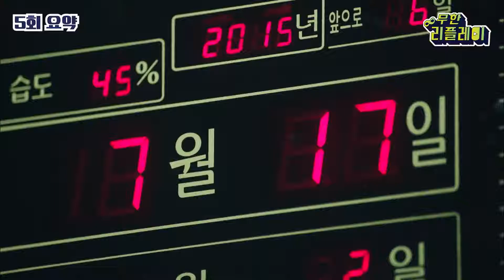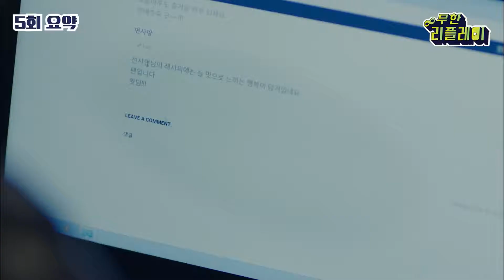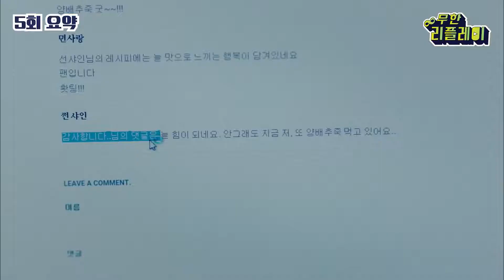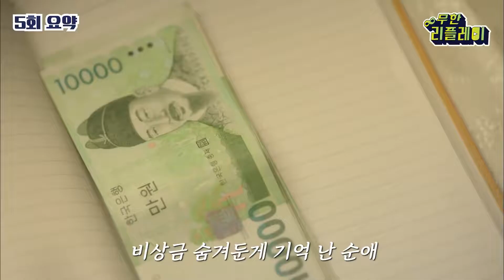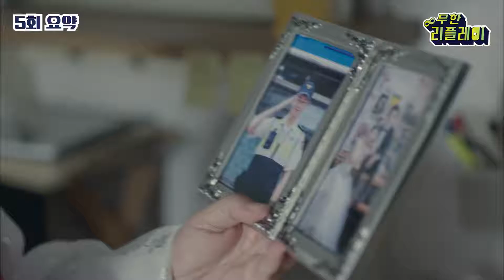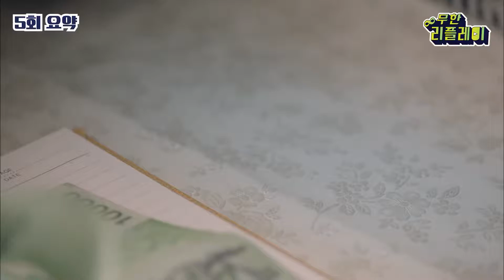[OhMyGhost] Resumo do episódio 5